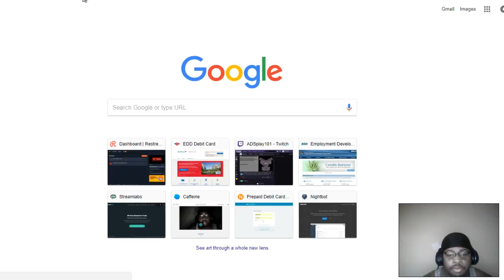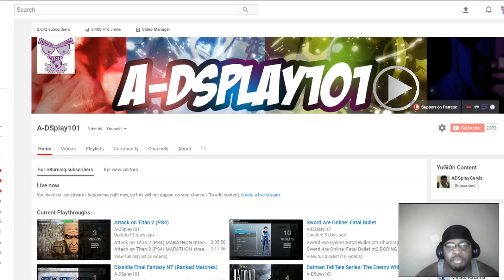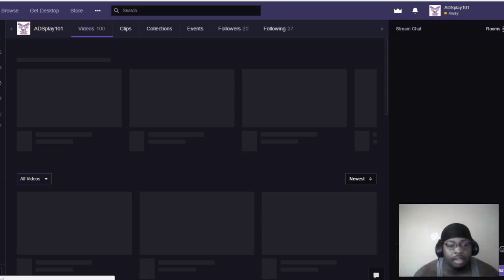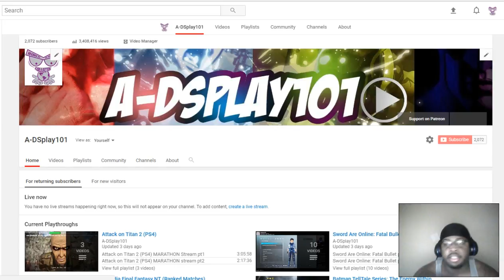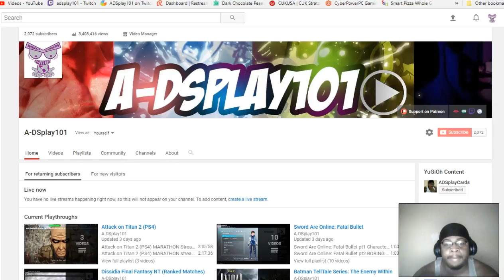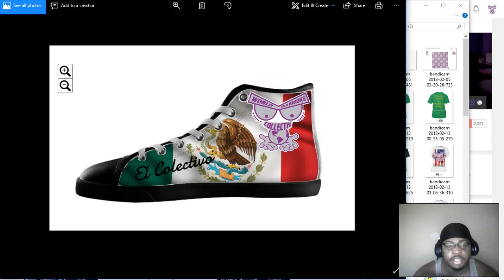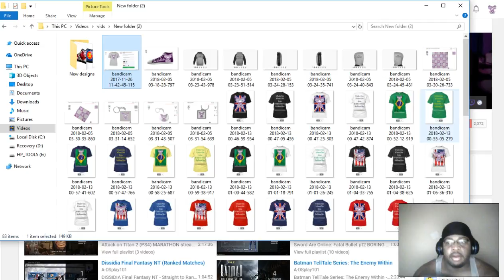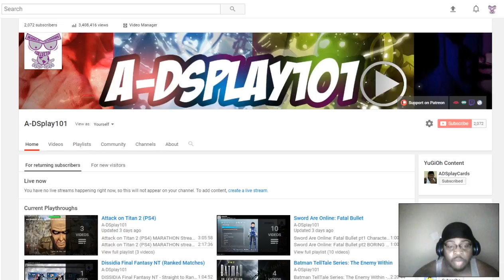Let's Discuss: Livestream Attendance, Scheduling & Presentation 3/30/18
After the thought has been weighting on my heart for some time. I speak on some concerns I have been having with livestream attendance & more.